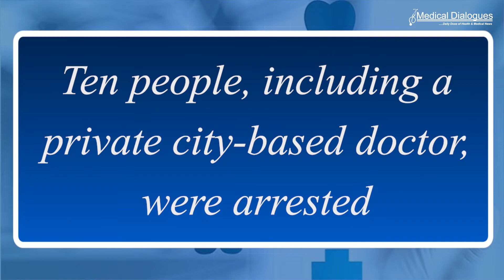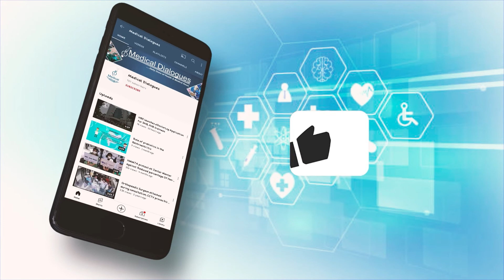Kidney racket busted, doctor Arrested : DELHI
A gang that allegedly lured homeless  and needy people to sell kidneys and carried out illegal transplants across Delhi-NCR was busted by police on Wednesday.